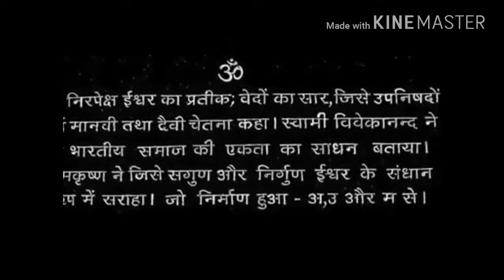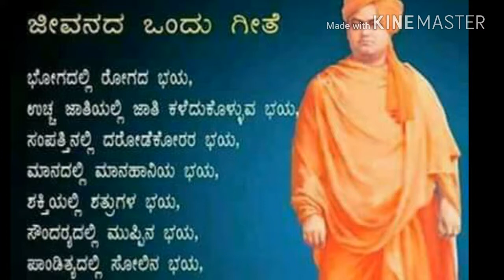Swami vivekananda speech